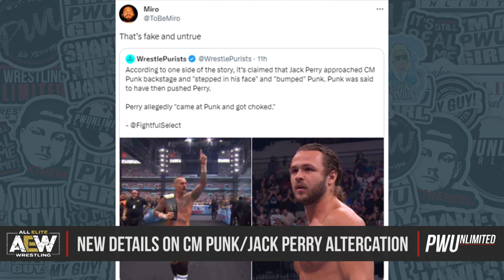New Details On Backstage Altercation Between CM Punk & Jack Perry